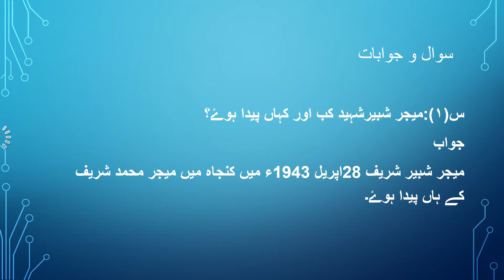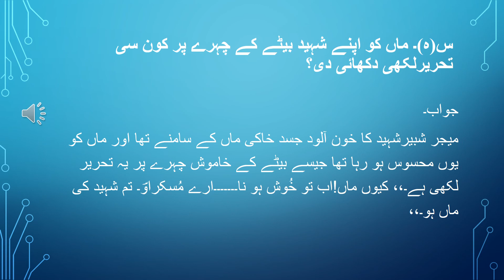07 urdu W03 L01